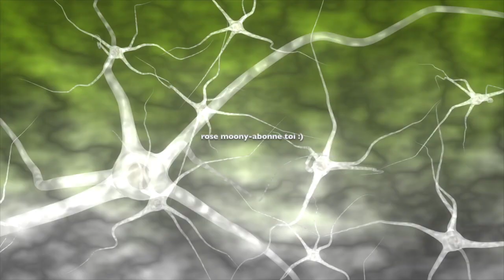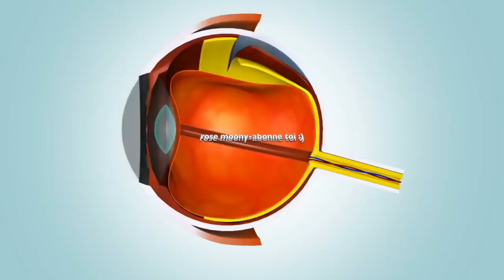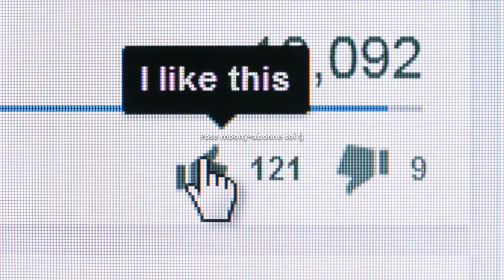comment améliorer naturellement et rapidement la vue avec ce remède naturel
comment rétablir naturellement et rapidement la vue avec ce remède naturel